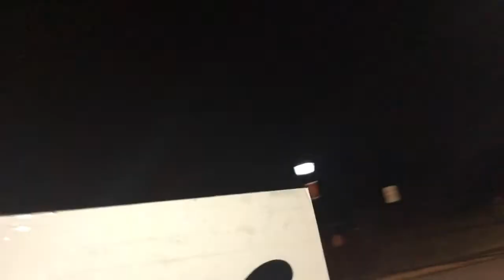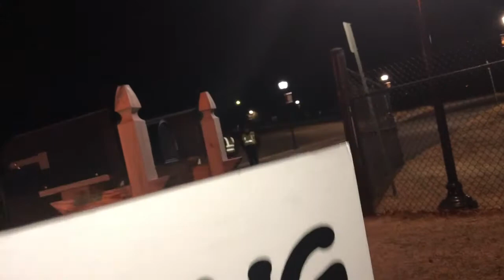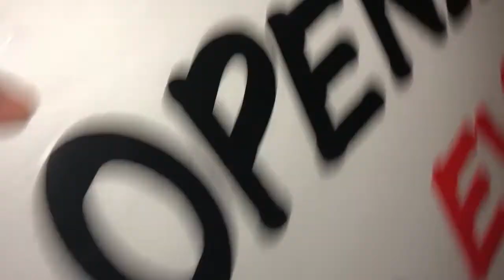Pt.2 Evangelized Bloody Valentine ~ABOMINATION